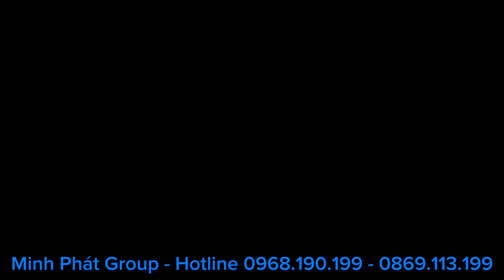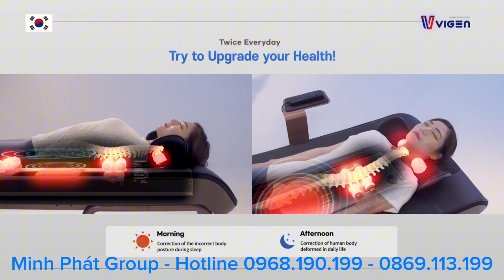Máy massage Top&Top VG8.5